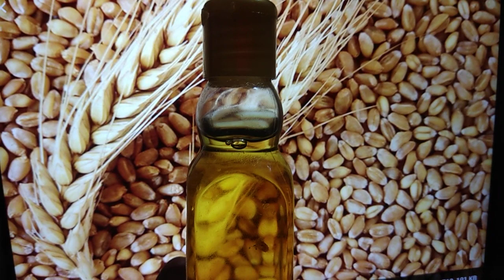Remedy For Itching, Ringworm & Soraisis !!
गैंहू को तवे पर सैंक कर जला लें । फिर पीसकर कपड़छन करके तिल के तेल में मिलाकर बोतल में भरकर रख लें । खाज, खुजली' दाद पर सुबह और शाम को लगाने बहुत जल्दी ठीक हो जाते हैं ।